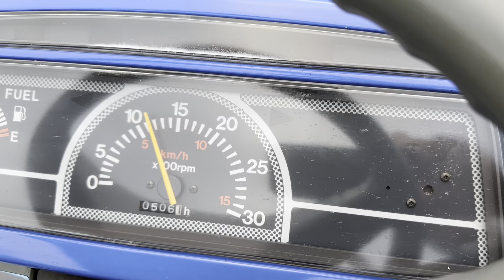ISEKI SIAL HUNTER 18S HALF TRACK TRACTOR WITH FLAIL MOWER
Very nice half track tractor, this is a go anywhere machine with nice wide rubber tracks which provide excellent traction.